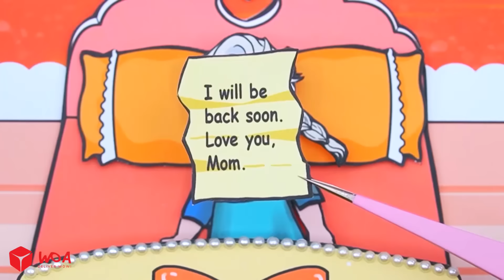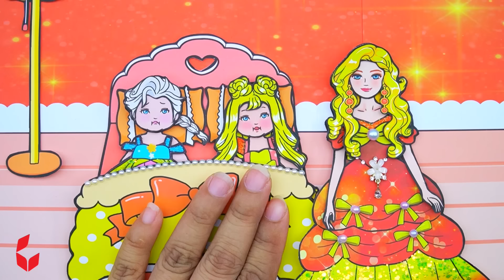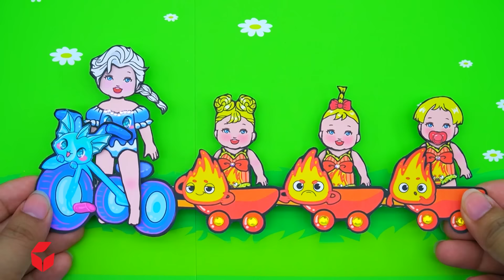Barbie Mom Gave Birth to 4 Rainbow & Black BABIES - Barbie Family Handmade - DIY Arts & Paper Crafts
CREDIT
Designer - Ha Do, Nini, Huong Dau, Tho Tho, Miliket, Quinn
Scriptwriter - Tung Linh Nguyen
Artist - JunZhu
Editor - TuNHA